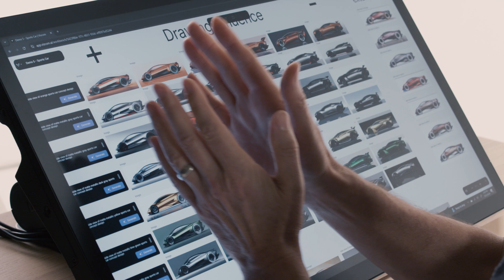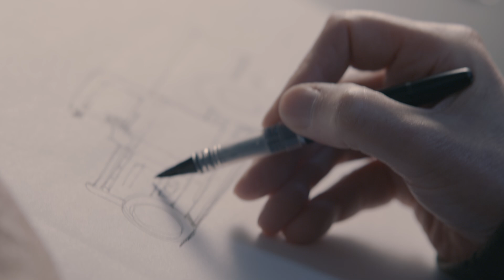Design Decoded: Scott Robertson - The Evolution of Design & Control in the World of AI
Meet Scott Robertson: one of the most prolific designers in the industrial design space. In this episode of Design Decoded, we sit down with Scott to talk about his philosophy and his take on the new world of design and AI.

We'll cover:
 • How he uses AI to explore new worlds and ideas
 • Why he thinks creatives should lead the AI revolution, not run from it
 • What “control of the dataset” really means and why it matters
 • His vision for the future of design tools, with more authorship and more originality
 • And how staying curious has always been his superpower

From world building to control, to how to multiple possibilities, Scott goes deep into how he sees AI evolving the definition of innovation in design and how he's been able to help shape the future of design, one prompt at a time.

Ready to dive in yourself? Follow-us across social for more behind the scenes footage and tutorials or get started yourself